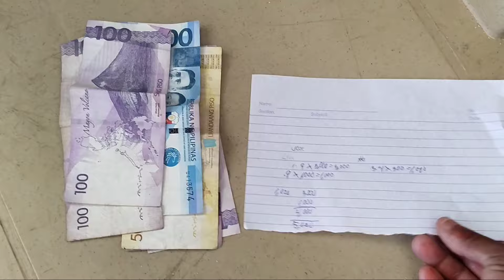Ang Laki Ng Kinita Dahil sa isda Na ito Jackpot